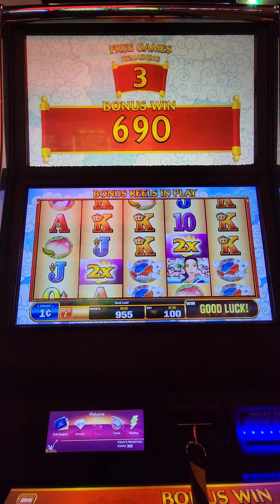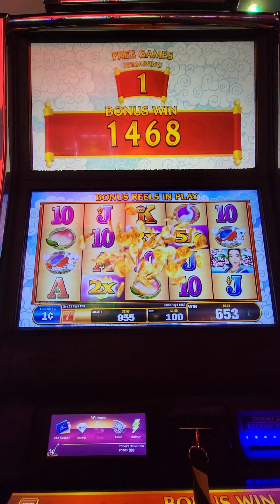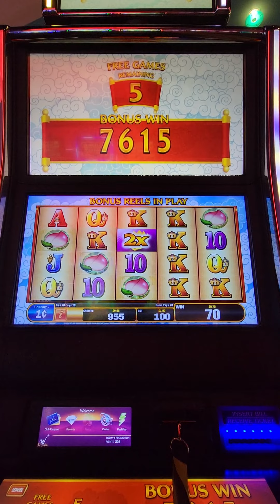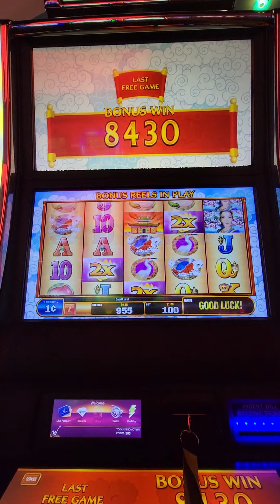Heavenly Empress ☁️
new to me game